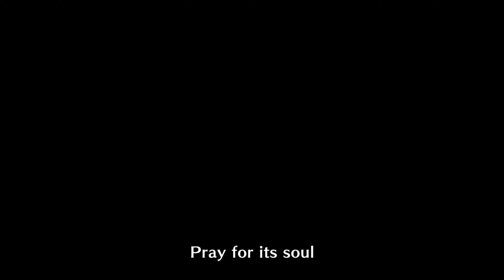Magnamalo / マガイマガド - Ecology Intro [ Monster Hunter Rise / モンスターハンターライズ ]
Magnamalo ( マガイマガド ) is a Fanged Wyvern first introduced in Monster Hunter Rise. Magnamalo is a hulking Fanged Wyvern that bears some resemblance to a tiger. It is primarily clad in purple and yellow plates of armor, with a red underbelly. The head has a short, tigrine snout, holds two foldable tusks under its cheeks, and sports a large pair of jagged yellow horns, just underneath which are its long, thin ears. Both the forelegs and hindlegs end in four-clawed digits, and each foreleg is armed with a single large serrated blade, which is kept folded back, parallel with the leg. Magnamalo's tail ends in a spear-like tip composed of three spikes that can flex outwards to form a trident shape. Hidden within its back are a series of bone blades/spikes that spring out from its hide whenever it becomes enraged.